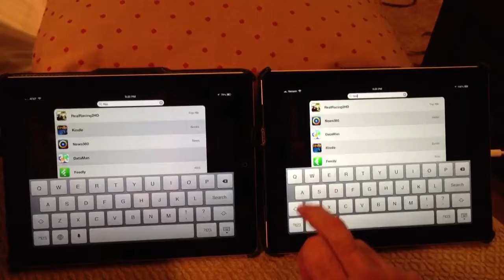Ipad 3 v. Ipad 4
Real Racing 2 startup after restarting both iPads.